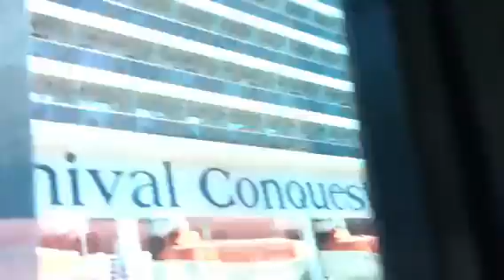Dawson getting on the big boat.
Boarding our cruise ship.